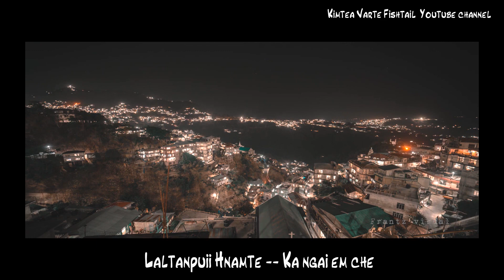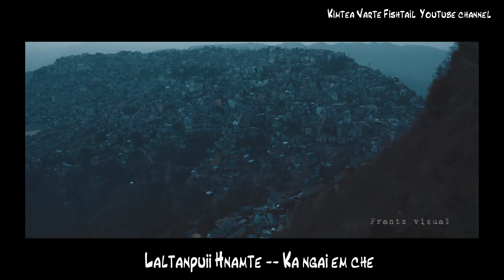Laltanpuii Hnamte - Ka ngai em che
Laltanpuii Hnamte
Ka ngai em che
Words : Vanlalhriatrenga (Dada)
Tune : Laltanpuii Hnamte
2021 Fishtail Records

I have the permission to re-use the video clips from his channel @frantzvisual507

Rempuii Chungah kan lawm e.